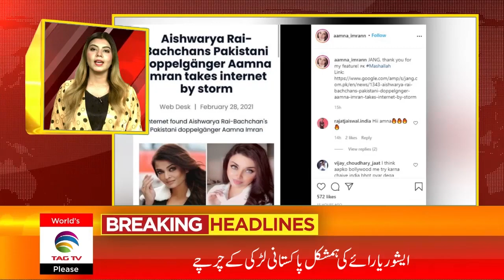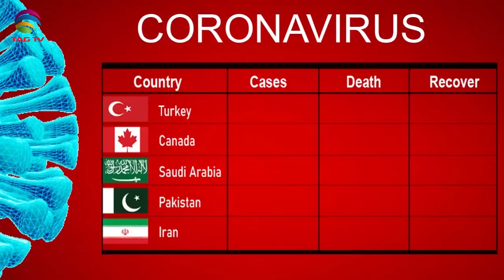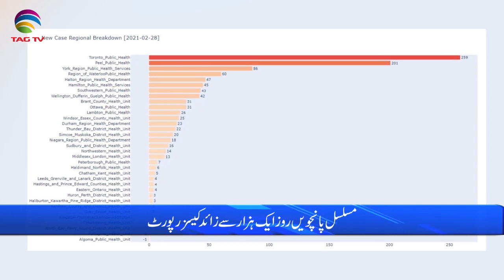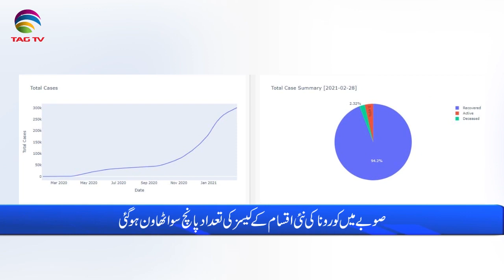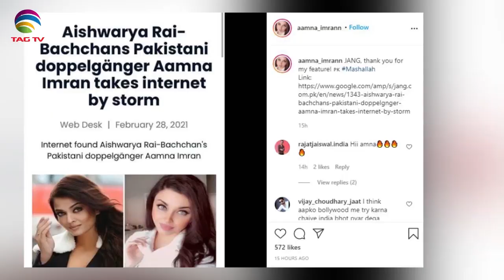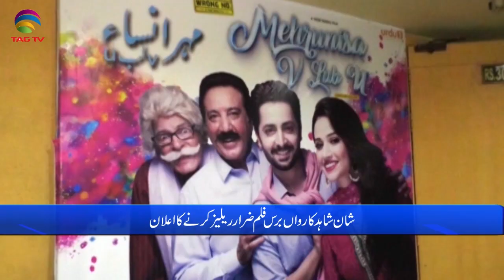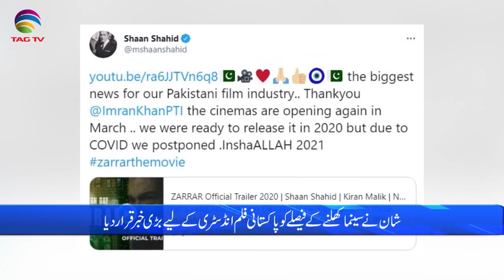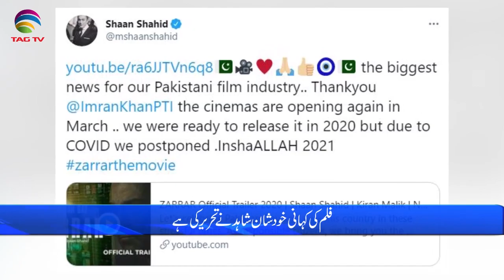International & Canadian News Bulletin in Hindi/Urdu - March 01, 2021